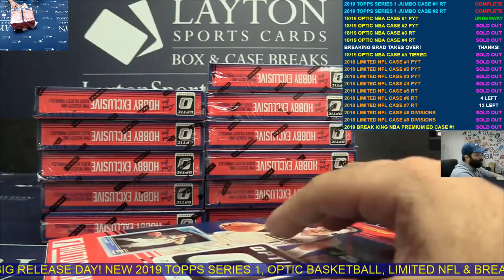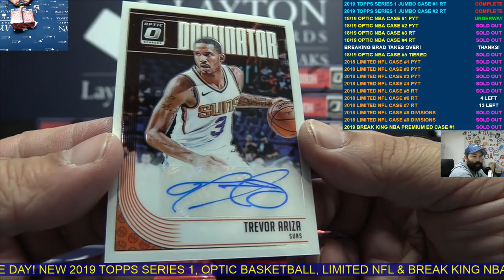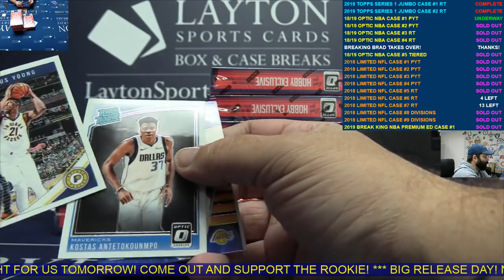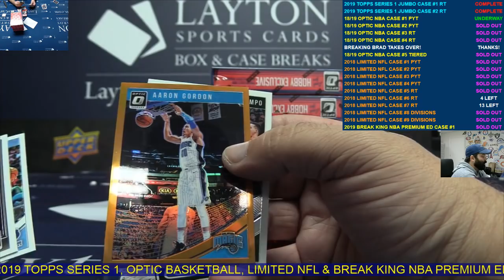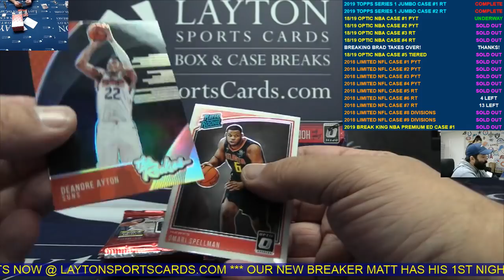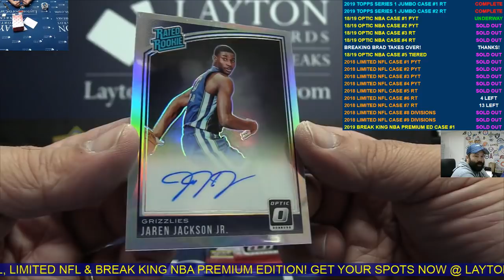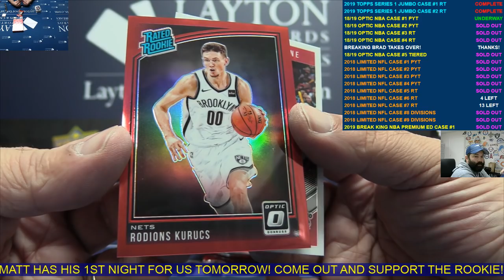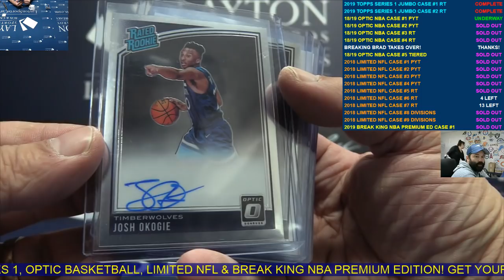2018/19 Panini Donruss Optic Basketball Hobby 12 Box Case Break #1